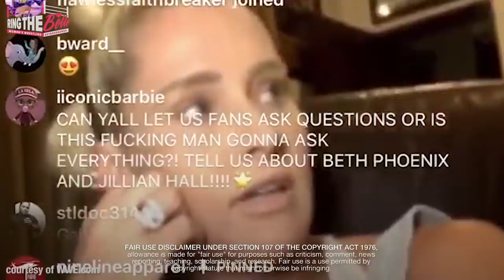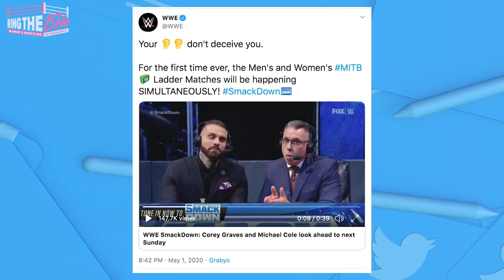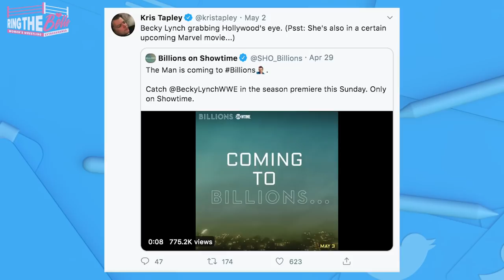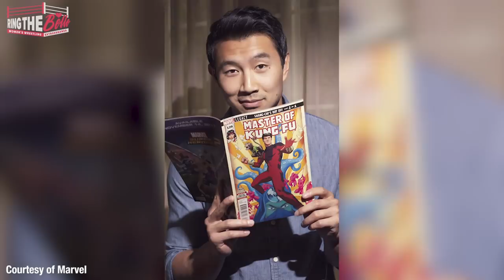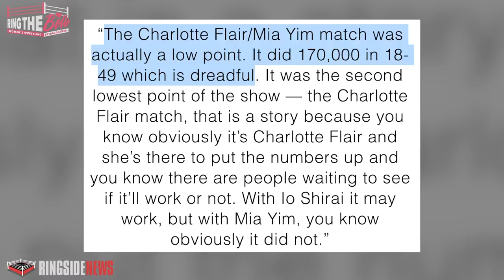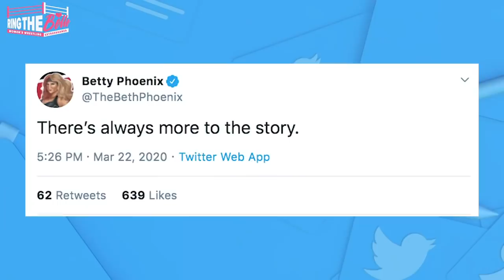Becky Lynch joining Marvel?! REAL HEAT Between Michelle McCool and The Glamazon! | News and Rumors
Michelle McCool reheats the tea from 2008 as she calls out The Glamazon in another interview! But this time she personally reached out to Beth herself for an answer! We also discuss an exciting rumor of The Man Becky Lynch joining the Marvel Cinematic Universe. We examine the rumors of potential roles for her in MCU.

Money in the Bank 2020 is this weekend! We talk about the weirdest Money in the Bank PPV in the history. What we want to see go down in that WWE HQ building.

CHAPTER TIME
0:43 Confirmed Matches for Money in the Bank
2:10 Money in the Bank Matches to Take Place Simultaneously
4:17 WWE Airs Potential Spoiler for Money in the Bank Match Winner
5:12 Becky Lynch Makes a Cameo on Season 5 of Billions
6:25 Becky Lynch Set to Join Marvel Cinematic Universe
7:53 Charlotte Flair Struggling to Boost NXT Viewership
8:48 Michelle McCool Calls Out Beth Phoenix Over an Incident from 2008